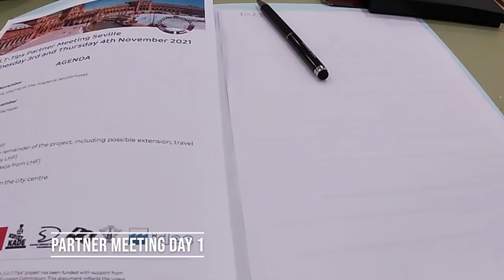CULT-Tips Partner meeting in Seville aftermovie